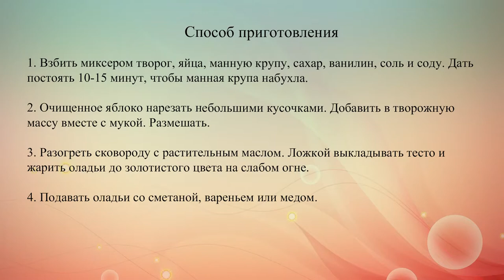Творожно яблочные оладьи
Оладьи из творога – очень нежные и пышные. По вкусу похожи и на сырники, и на оладьи. Добавление яблок придает им пикантную кислинку.